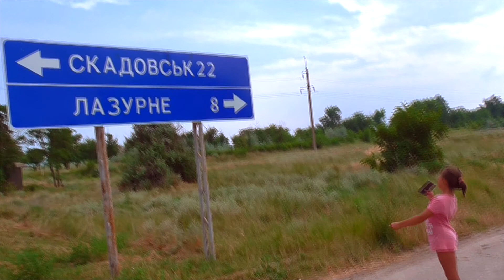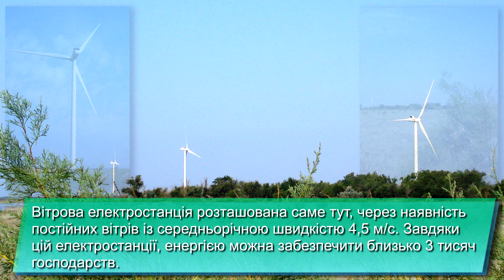Вітрові електростанції 8 км від Лазурного. Новоросійське. Скадовський район Херсонщина.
Вітрові електростанції 8 км від Лазурного. Село
Новоросійське.  Скадовський район  Херсонщина.
Перебуваючи на відпочинку у м.Лазурному мала нагоду у Скадовському районі відвідати вітрову електростанцію. Здалеку вітрова електростанція не виглядає кремезною. Проте побувавши поруч із нею, стає зрозумілим - вітрові електростанції є велетнями, зокрема, в Херсонських степах.
 Вітроелектростанція — електростанція, яка за допомогою вітрової турбіни перетворює механічну енергію вітру на електричну. Вітрові електростанції — це система відновлюваної енергетики, оскільки вітер — відновлюване джерело енергії.